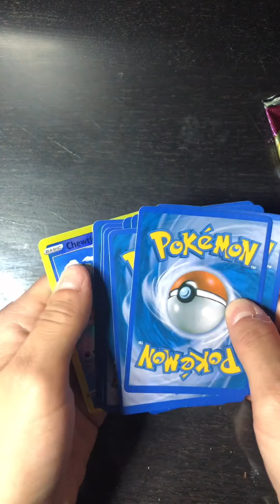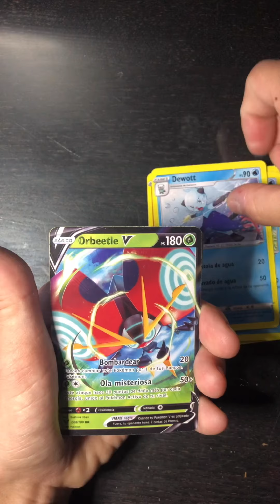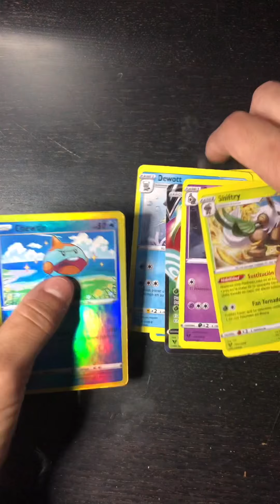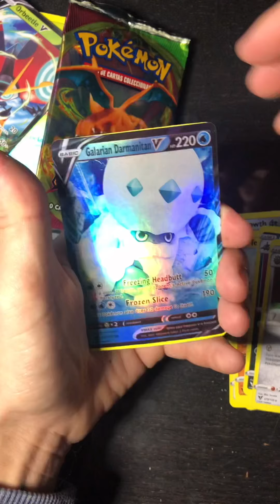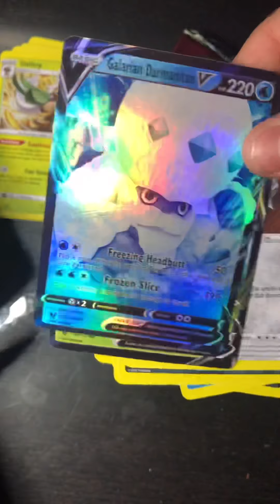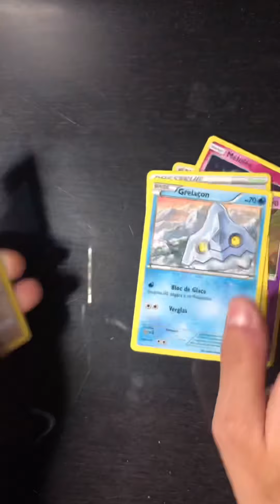Ouverture booster Pokémon Voltage Éclatant gagné à la foire ! (Dracaufeu es-tu là ???) 😍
Je remercie tous les donateurs en vidéo
Pour me soutenir dans mes projets tu peux faire un donc juste ici:

Merciiiii ❤️